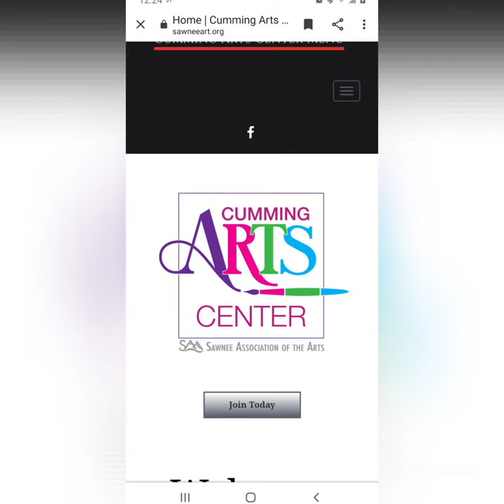John Kirkpatrick abstract Artist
Johnsabstractart.com